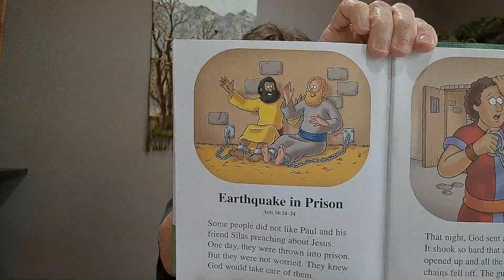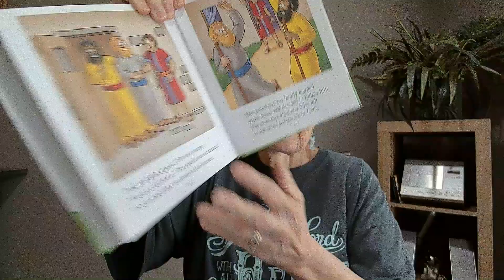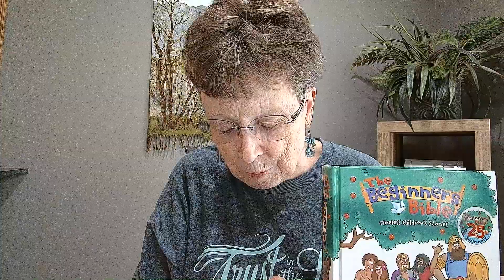Children's Bible Story: Paul and Silas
Children's Bible Story: 8/29/24

Paul and Silas

Paul freed a slave woman from a spirit that made her able to predict the future.  Her owners were angry because they didn’t care about her well-being and were using her to make money for themselves.  Paul and Silas were put in jail!